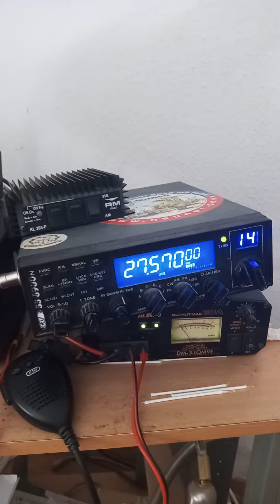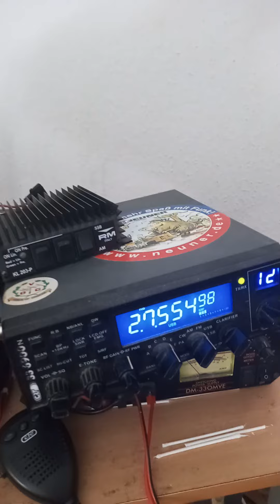29. September 2022